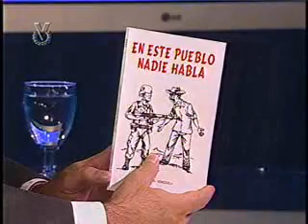NOTICIERO MERIDIANO - 27 06 2008 - 04